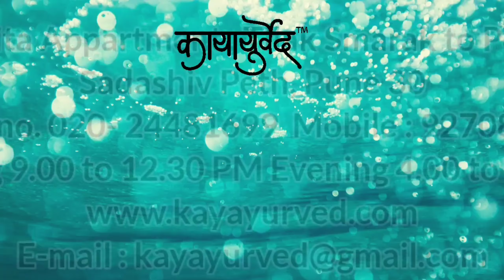Working of HydraFacial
Address: Kayayurved,  Suvidha Smita Apartment, Tilak Smarak To Perugate Police Station Lane, Sadashiv Peth , Pune, 411030